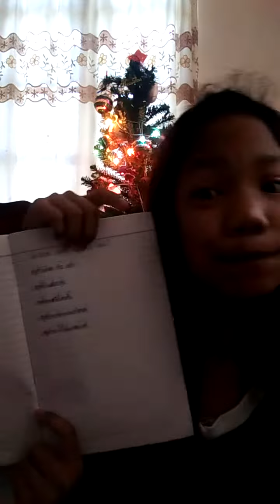Christmas Squishy Tag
Merry Christmas 🎅ho ho ho